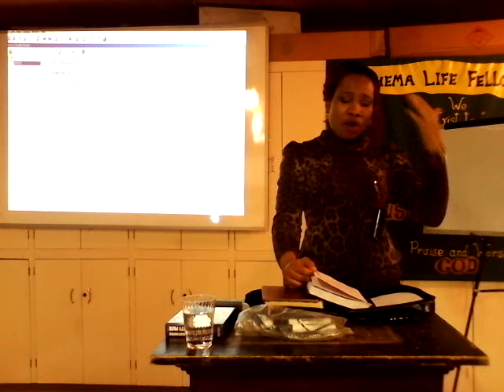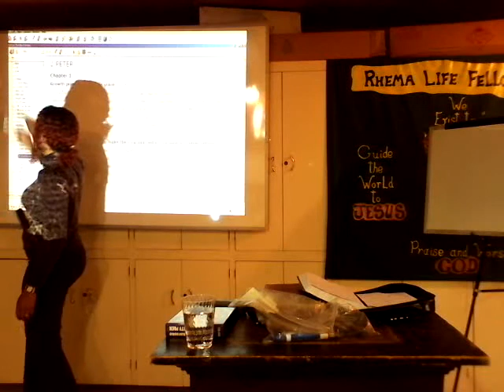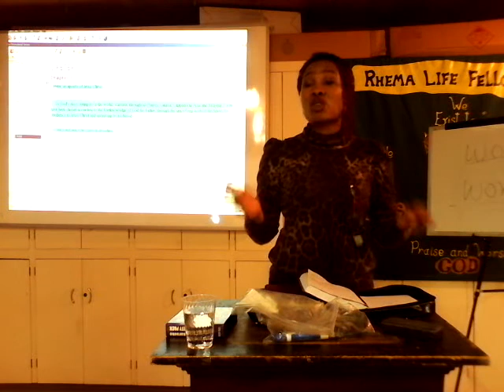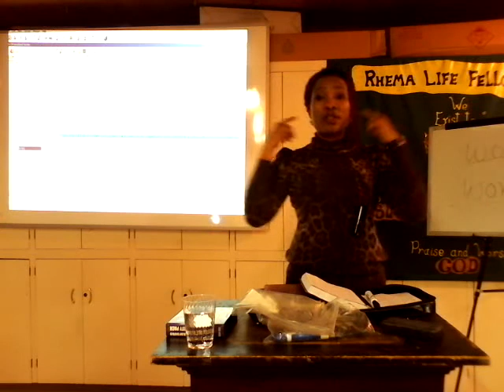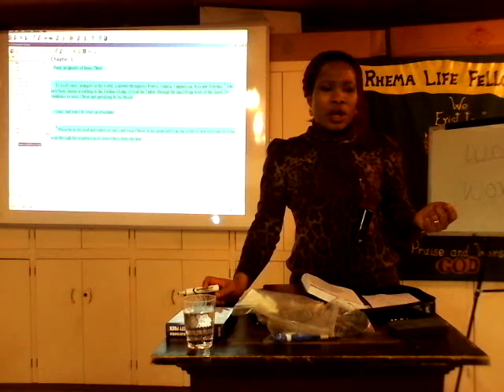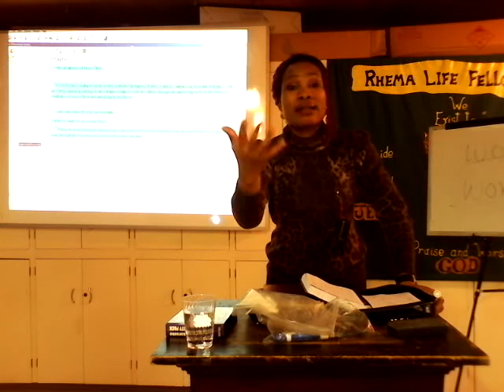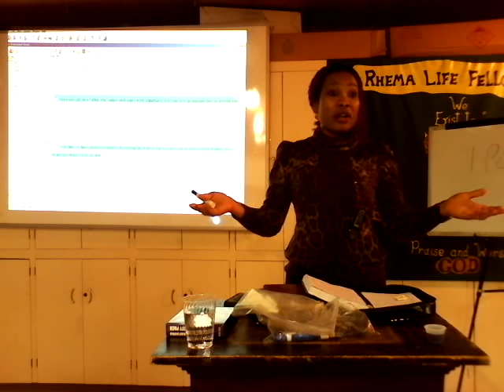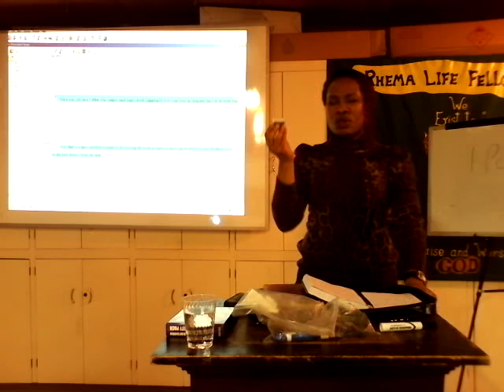Living The New Life Pt 2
Realities of Our Redemption, what we signed up for when we become disciples of Jesus Christ.